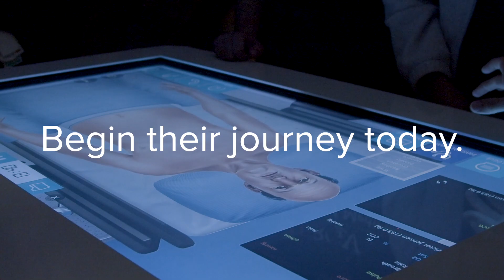Welcome Class of 2023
The journey for our new class began a couple of months ago as they started to participate in various activities leading to orientation, developing into introductory courses in medicine and translation, as well as getting to know their future classmates that one day will be colleagues.

The preparation journey for the class of 2023 will come to an end tomorrow as they receive their white coat and begin a 𝒏𝒆𝒘 journey that will lead them to their medical careers.